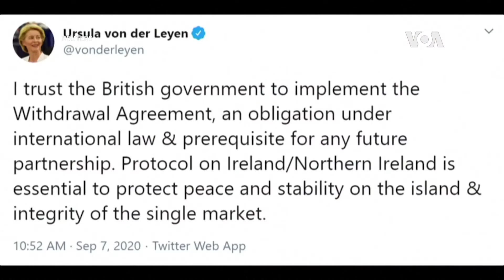英首相說，如果不能在10月15日前達成協議，英國將退出脫歐談判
英國首相約翰遜星期日在與歐盟進行的一輪關鍵性的英國退歐貿易談判前發表了強硬的講話。他表示，英國可以在幾週內退出會談，並堅稱沒有交易的退歐將是“英國的好結果”。由於談判陷入僵局，約翰遜說，只有歐盟談判代表準備“重新考慮他們目前的立場”，才能達成協議。